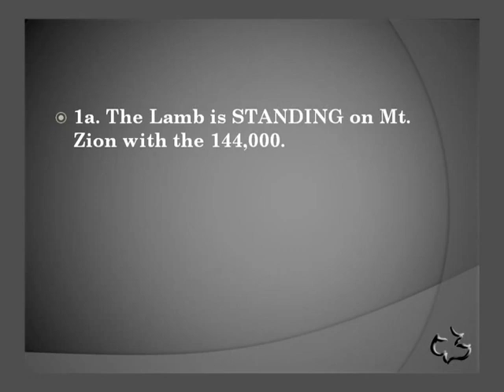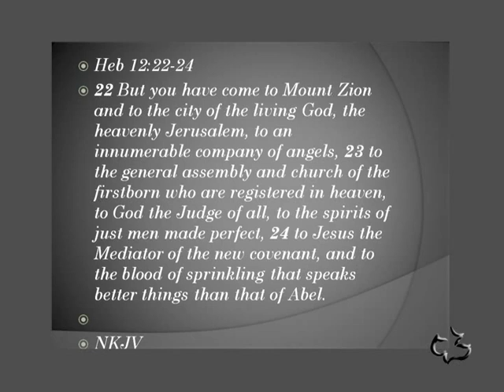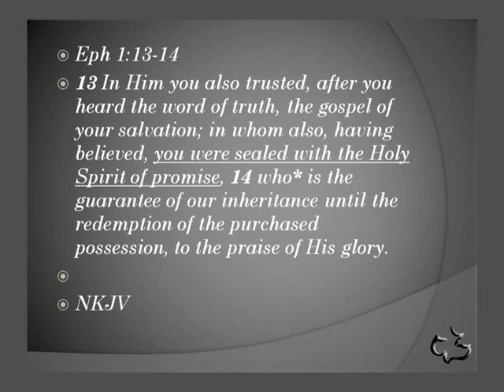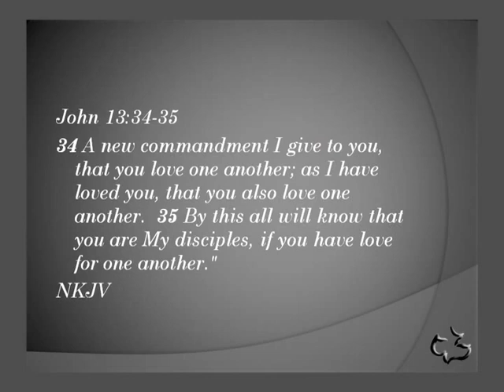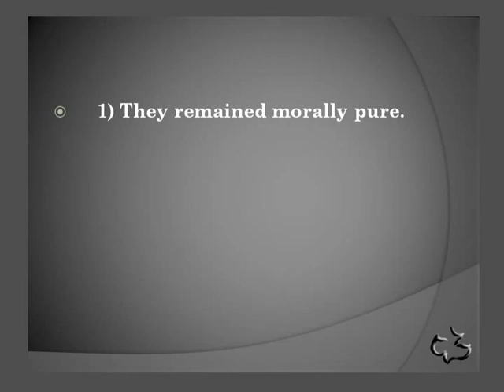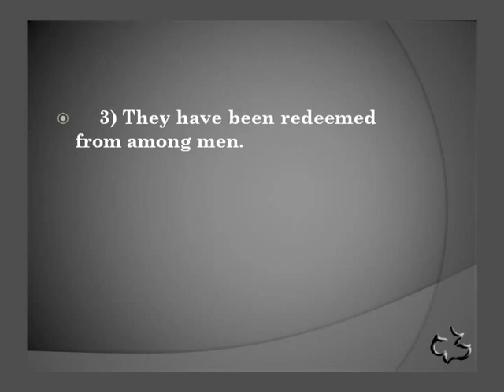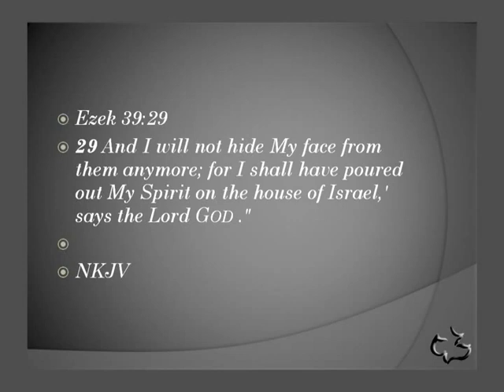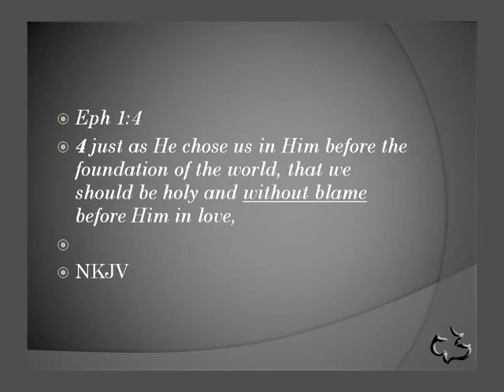New Testament - REVELATION 14:1-5 - (Redemption of 144000)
New Testament - REVELATION 14:1-5 - (Redemption of 144000) - CC Windward - Pastor Tim

New Testament - REVELATION 14:1-5 - (Redemption of 144000) - Calvary Chapel Windward - OAHU, HAWAII - Pastor Tim Newman - From Local Olelo / Oceanic / Time Warner Cable show "A View from Calvary" - Episode # 212 : - Original Air Date: 05/16/2010 A.D.

PASTOR TIM's NOTES:

Revelation 14:1-5
“The Redemption of the 144,000”
1. The lamb is STANDING on Mt. Zion
Vs. 1
1a. The Lamb is STANDING on Mt. Zion with the 144,000.
The words, "Then I looked, and behold," appear for the eighth time in the vision of
Revelation.
They always introduce a key or major vision of the book.
Matthew 28:20, Heb 13:5-6, Rom 8:1, Rom 8:38-39

1b. The Lamb STANDING on Mt. Zion is a picture of the future.
It is wonderful assurance to all the people of God that His plans will be
achieved and His promises will be fulfilled.
Hebrews 12:22 uses the term "Mount Zion" to refer to the heavenly city, the
New Jerusalem.

"Mount Zion" is used symbolically of the Messianic age.
(Psalm 2; Psalm 48; Psalm 132; Isaiah 2:2-4; Isaiah 24:23; Joel 2:32; Obadiah
17, Obadiah 21; Micah 4:1-7).
Therefore, Jews who return to the Land of Israel and believe that they are
fulfilling Bible prophecy are called, Zionist. Ps 2:6-9, Ps 132:13-14
1c. The Lamb is STANDING on Mount Zion with those who have been sealed.
Eph 1:13-14
2. The SETTING for a new song is described.
Vs. 2-3
2a. The SETTING includes THE voice.
It was a "voice" that John heard, not "voices."
This could refer to God's voice, for it is like "many waters" and "loud
thunder" (Psalm 29:3).
However, it could also refer to the combined praise of the 144,000 (cf.
Revelation 5:11-12).
It could also be our voices. Rev 5:8-9
2b. The SETTING includes music that is sung.
What is the new song?
We saw in chapter 5 that the redeemed ones sing a "new song"?
The 144,000 who sing this "new song" in front of the twenty-four elders are
"redeemed" as well.
They represent the "redeemed from the earth," presumably out of the great
tribulation.
They alone, having experienced deliverance through their suffering and death,
are able to sing its praise. John 13:34-35
3. The 144,000 are SEPARATE in the SIX characteristics of their lives.
Vs. 4-5
1) They remained morally pure.
Jesus mentioned "virgins" in his parable of Matthew 25:1-13.
In the Old Testament Israel is described as "the virgin, the daughter of
Zion" or "the virgin of Israel".
Appeals for moral purity before God are made to His people by the use
of the word virgin.
2 Kings 19:21; Isaiah 37:22; Lamentations 2:13, Jeremiah 18:13;
Jeremiah 31:4, Jeremiah 31:21
2) They are obedient to the will of God.
Vs. 4These are the ones who follow the Lamb wherever He
goes.
3) They have been redeemed from among men.
The 144,000 were "redeemed from among men."
While a broad and general definition of "redeemed" could be used,
it seems more likely this indicates a specific group of people who
became believers.
4) They are the first fruits of God.
The term "firstfruits" is well known to Jewish people for it is the
name of one of the seven feasts they are to celebrate each year
(Leviticus 23).
1 Corinthians 15:23 refers to Jesus Christ as "the
firstfruits," a reference to the promised resurrection.
The 144,000 are the "firstfruits" of those to be saved during
the tribulation.
More will come. Ezek 39:29
Paul speaks of this great harvest at the end in chapter 11 of
Romans. Rom 11:25-27
5) They have no deceit in their mouths.
The words "no deceit or no guile" mean there was nothing false in
them.
6) They are without fault.
The words "without fault" reemphasize their moral purity.
Ephesians 1:4; Ephesians 5:27; Colossians 1:22; Jude 24,1 Peter
1:19
May God help us all to follow their example.